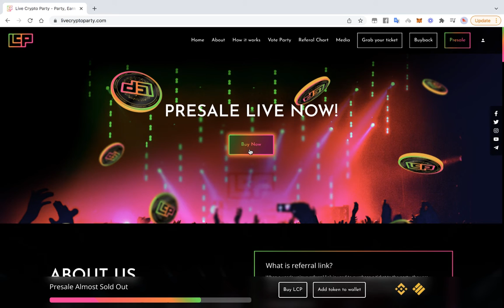How someone bought 1000 LCP in 0.37 seconds at Pre-sale | Live Crypto Party website relaunch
Presale is Live🚀

✅ Audited
📌Party in the Metaverse
📌Only 1 Billion Token Supply + Burn🔥
📌20% referral bonus in BUSD , BNB   &
📌Up to 80% buyback
📌Redeem Products with LCP
📌Lucky Spin & games
📌Utility
📌Team Doxxed
📌Trademarked
✅ Verified Contract and more !
LIVE CRYPTO PARTY (LCP™) is a proprietary party-to-earn global platform that rewards users for having fun online and offline. LCP tokens can be redeemed for fantastic prizes such as iPhone, Playstation, and more on livecryptoparty.com.

Members can Vote and Add their favourite cryptocurrency project with their tickets. The Crypto that receives the most votes is named the currency of the day and gets featured and promoted on our platform.

Our unique buyback feature allows users to sell the cryptocurrency of the day back to us on the Platform for an increased profit of up to 80%.

With only 1 billion tokens in circulation, up to 50% of all LCP redeemed on our platform for a product is burned periodically to reduce circulation supply and create scarcity thereby increasing the value of LCP.  The goal is to bring more awareness to cryptocurrency and foster an atmosphere of strong connections.

Launched on Binance Smart Chain

"100x crypto"
"100x gem"
"100x crypto"
"bitcoin"
"next doge"
"next floki"
"airdrop crypto"
"catgirl coin"
"next big crypto coin"
"next safemoon"
"how to"
"how to invest in cryptocurrency"
"brenda gentry crypto"
"highstreet crypto"
"metaverse"
"adidas metaverse"
"NFTs"